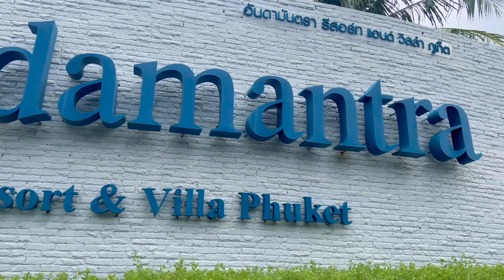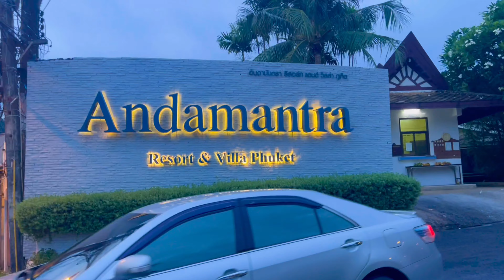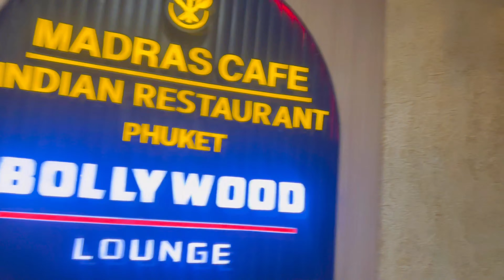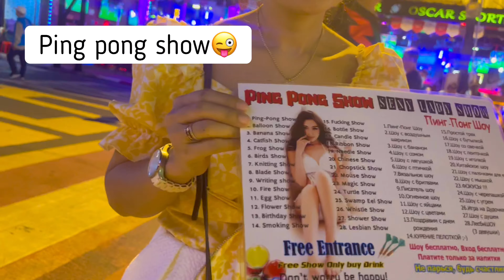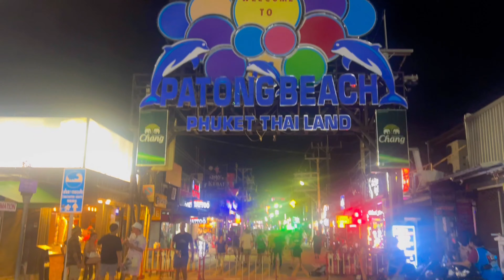PHUKET NIGHTLIFE 🇹🇭| BANGLA WALKING STREET | CENTRAL FESTIVAL SHOPPING | THAILAND VLOG PART 3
THAILAND VLOG 🇹🇭 PART 3

PHUKET NIGHTLIFE || BANGLA WALKING STREET || CENTRAL FESTIVAL SHOPPING || FUN & FOOD